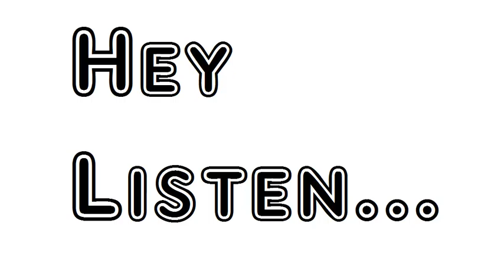An Autograph by John Greenleaf Whittier